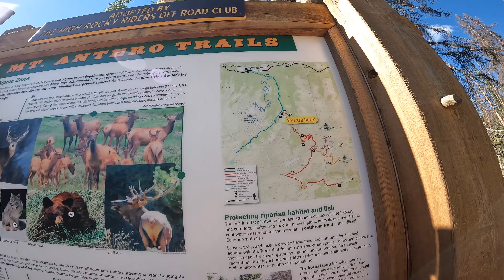July 4th Weekend 2022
A couple days of adventures in the Colorado mountains!